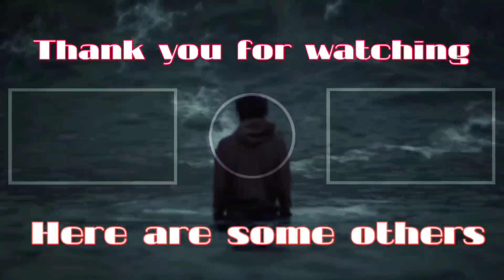When Raymond Tries to Be Sarcastic Against Randy | GTA RP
RatedEpicz/Randy